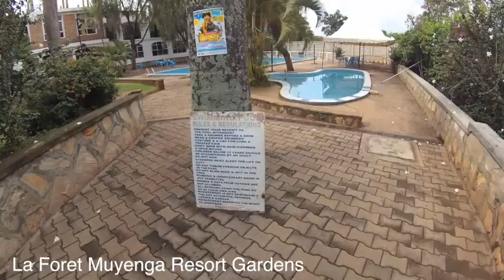The Underwater Guide to Kampala Uganda (Nightlife, Safety, etc...)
What I have learned from several trips to Kampala over the years.  Nightlife, Where to dine, where to relax, "Is it dangerous?" and more.

Also includes information on how to take bus trips to other cities in Uganda, such as: Mbarara, Gulu, Fort Portal and Jinja.